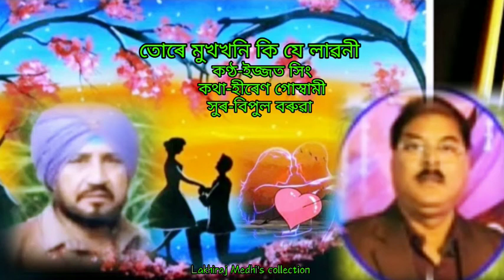তোৰে মুখখনি কি যে লাৱনী(Ture mukhkhoni ki je lawani)by Izzat Singh.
Lyrics/Hiren Goswami
Tune/Bipul Boruah
Edited by Lakhiraj Medhi
Credited to Air Guwahati